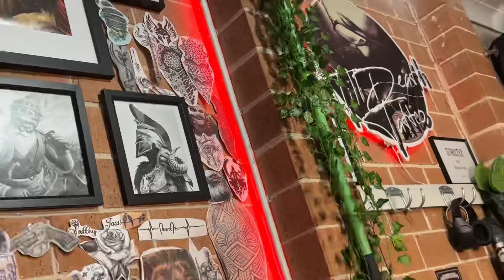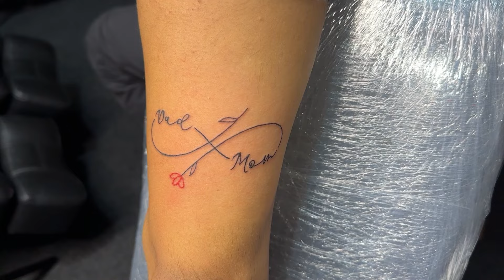Tattoo in Syndey 🇦🇺 || First Time Getting Tattoo In Australia || Amazing experience 🔥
Tattoo In Sydney 🇦🇺 || First time getting tattoo in Australia || Amazing Experience 🔥

In video: Puneet Dua
Edited by:Puneet Dua
Tattoo by: GP